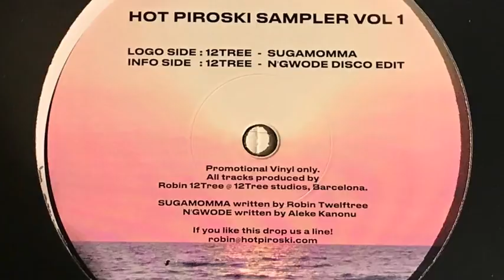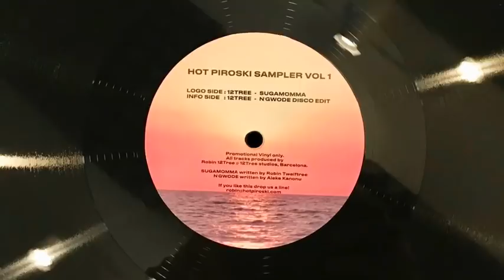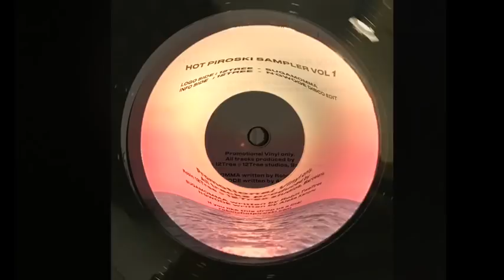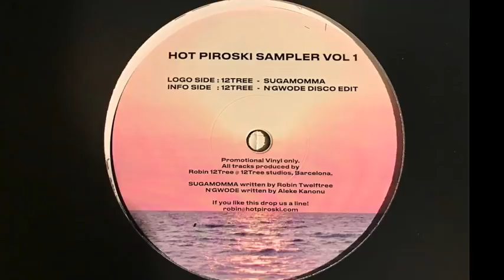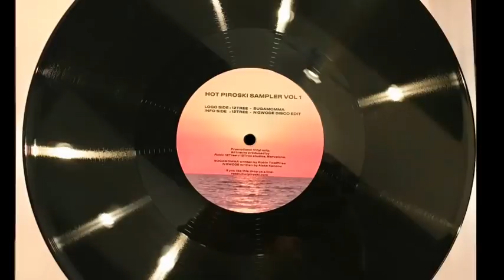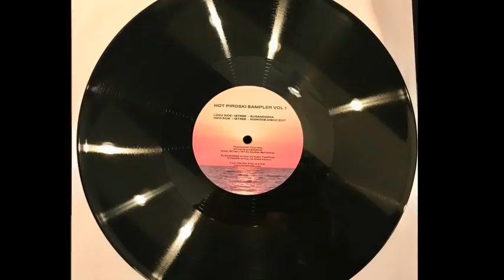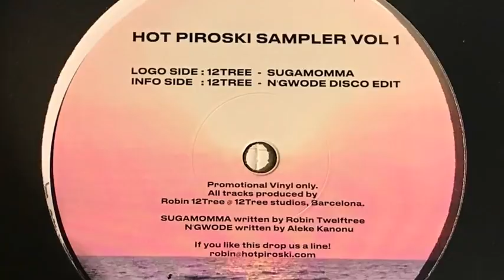12TREE - Sugamomma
12TREE - SUGAMOMMA.This is a low-res recording - Get a Digital copy here!
Side A From Hot Piroski Sampler Promo Vol 1.